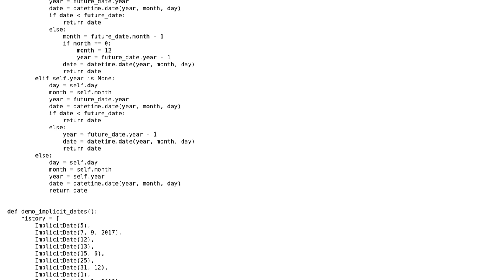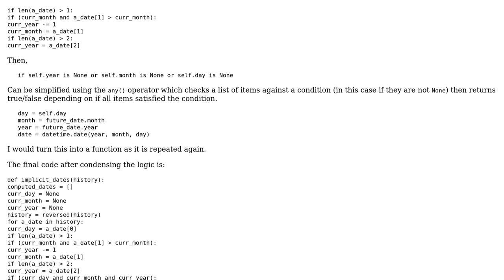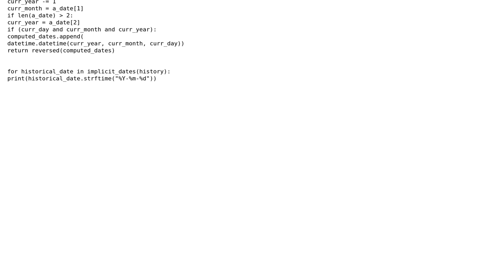Code Review: Calculate implicit dates (2 Solutions!!)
Code Review: Calculate implicit dates

With thanks & praise to God, and with thanks to the many people who have made this project possible! | Content (except music & images) licensed under CC BY-SA | Music | Images & others | With thanks to user Toby Speight user Laurent LAPORTE user l0b0 user alexyorke user 200_success and the Stack Exchange Network Trademarks are property of their respective owners. You are responsible for your own actions.